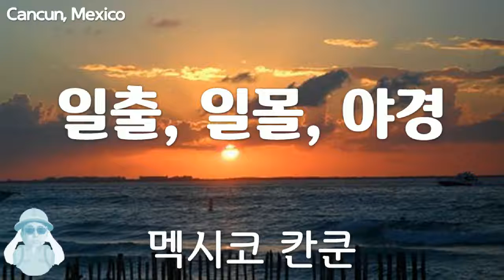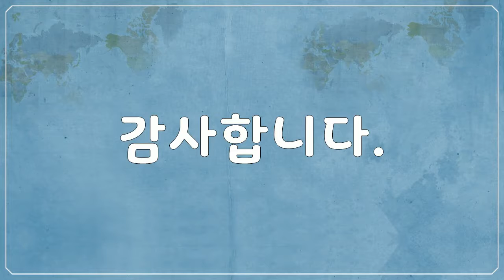칸쿤, Cancun, Mexico, 일출, 일몰, 야경, Sunrise, sunset, night view